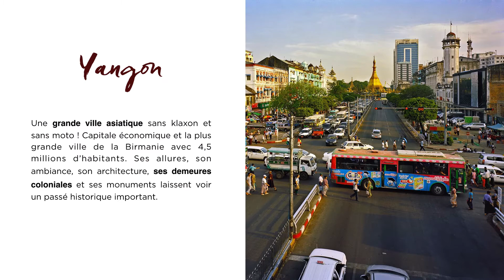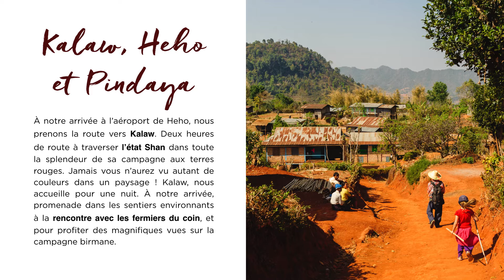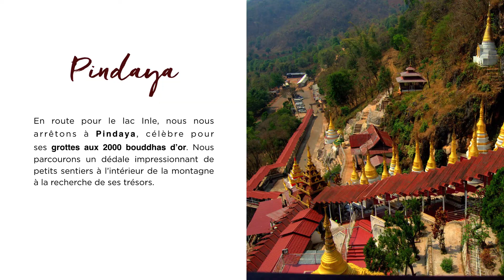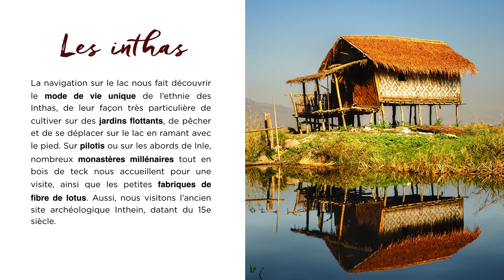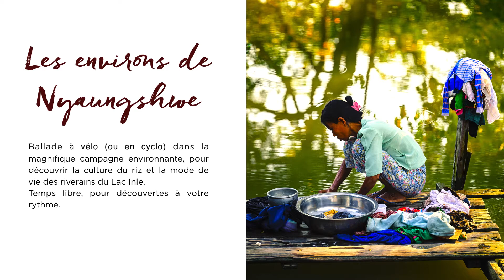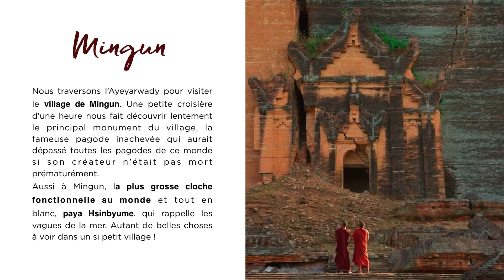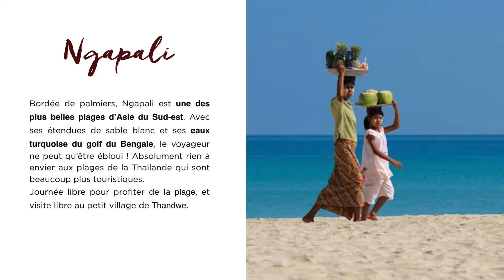RDM Vidéo Myanmar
Voyage en petit groupe au Myanmar. Probablement le plus beau pays d’Asie du Sud-Est. Ce à quoi le continent ressemblait, avant qu’on le recouvre de touristes. Vous croyez avoir tout vu ? Allez au Myanmar…